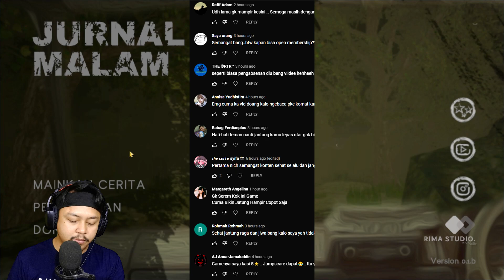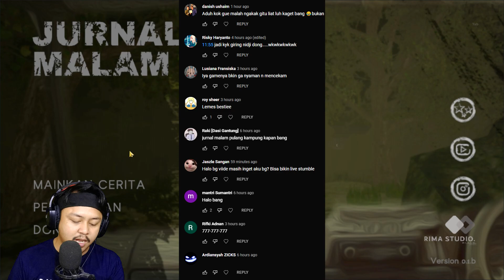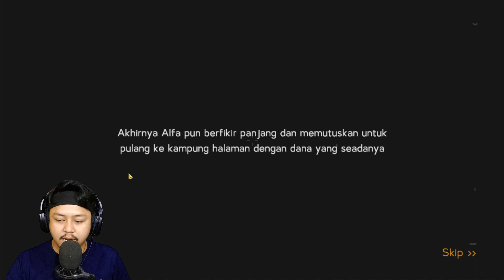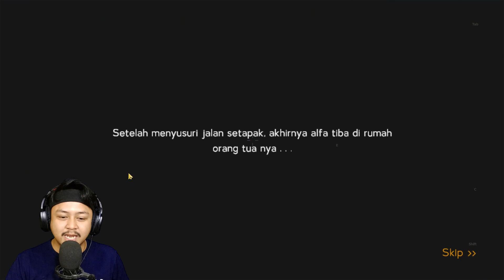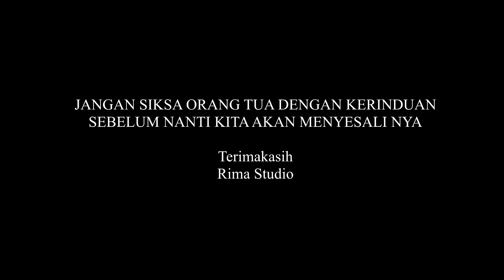JANGAN SAMPAI SUATU SAAT NANTI KALIAN MENYESALI NYA - Jurnal Malam Pulang Kampung (END) Indonesia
Sinopsis :

alfa adalah seorang rantauan di kota orang suatu malam bapaknya atau orang tua menelpon si alfa karena orang tua nya kangen dengan alfa dan menyuruh pulang, dengan ongkos seadanya si alfa akhirnya memutuskan untuk pulang, namun ketika sampai dirumah semuanya berubah ...
apa yang terjadi? yuk ditonton amp abis ya